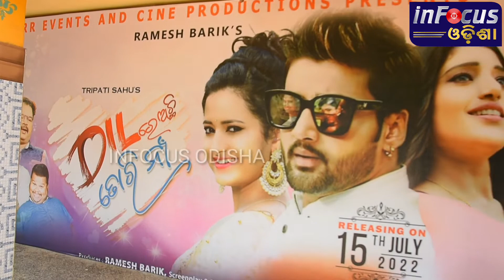Dil Re Achi Tori Na || Film Premiere || Bobby Mishra || Sambit, Priyanka